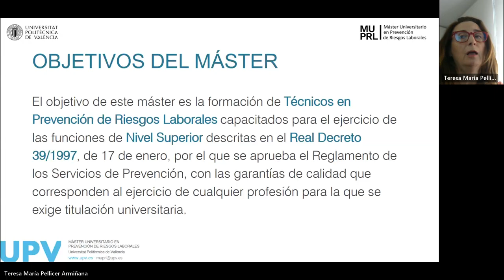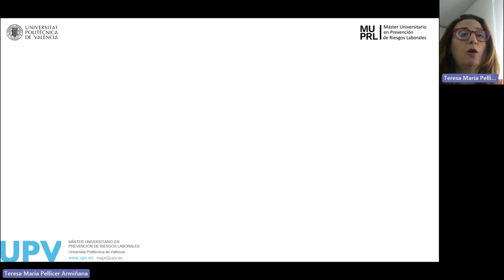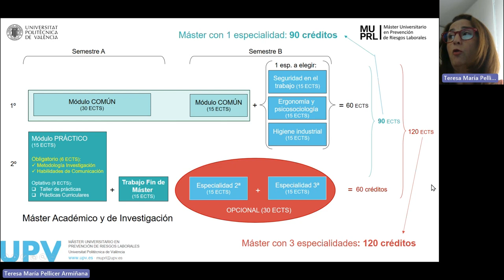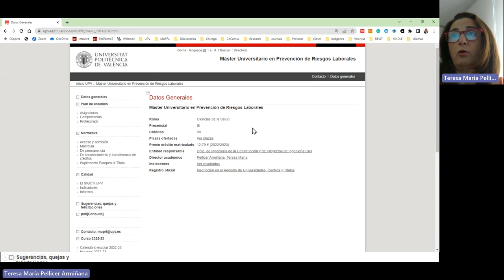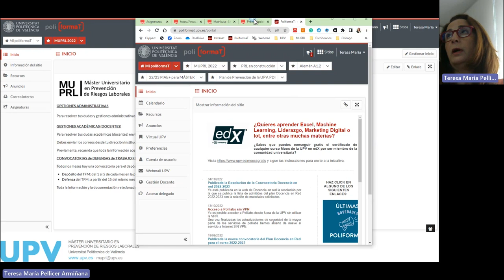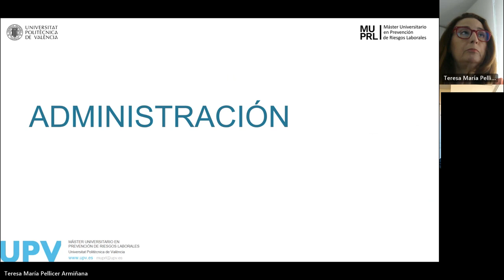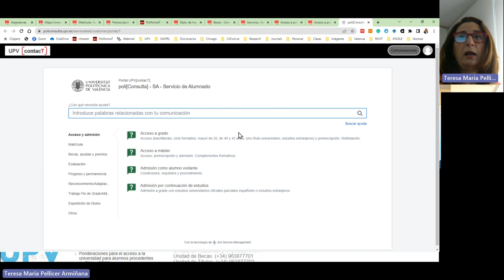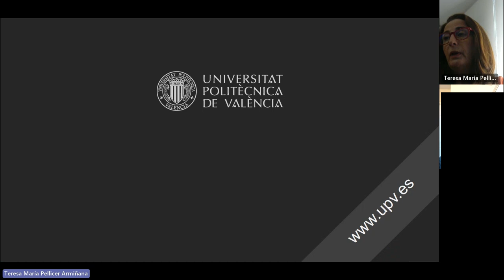Máster Universitario en Prevención de Riesgos Laborales - Webinar 2023 - UPV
Máster Universitario en Prevención de Riesgos Laborales

Webinar 2023